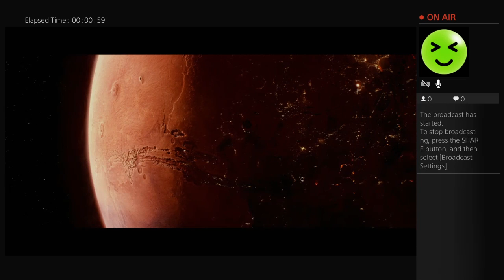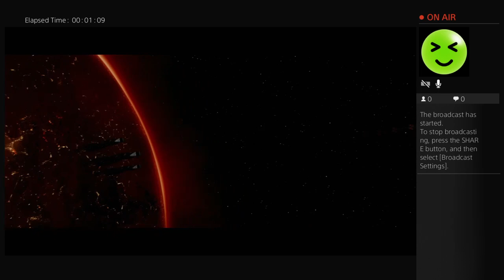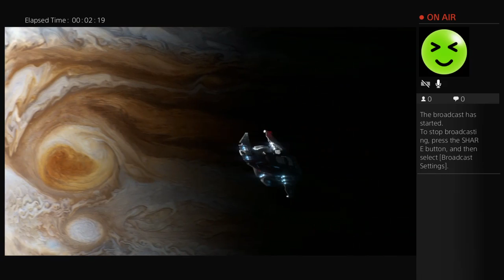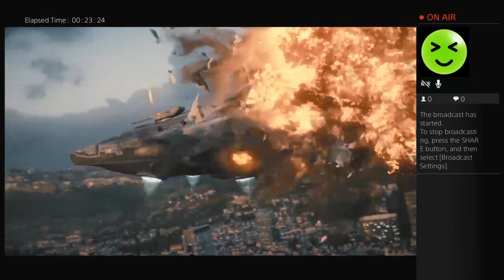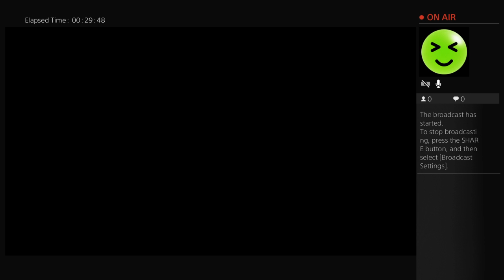Fallin_Destroyer_Live campaign